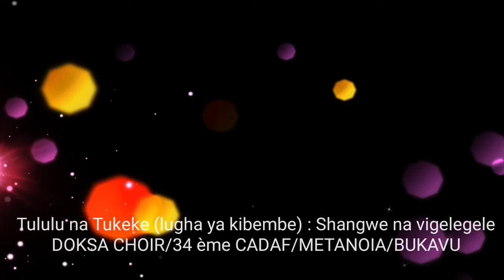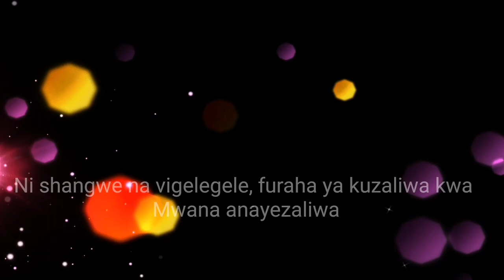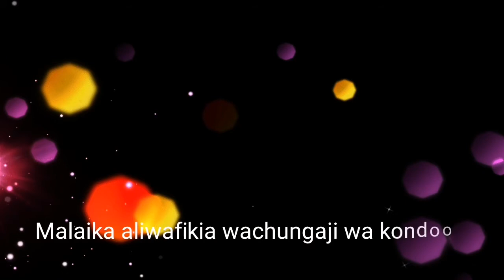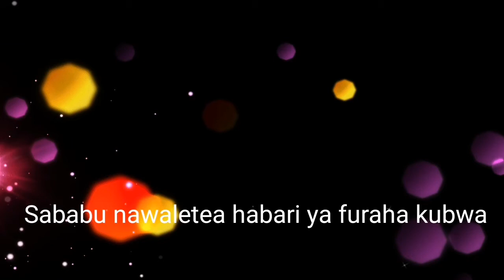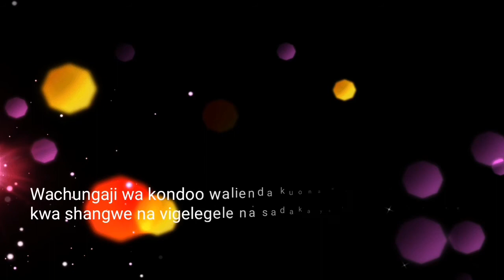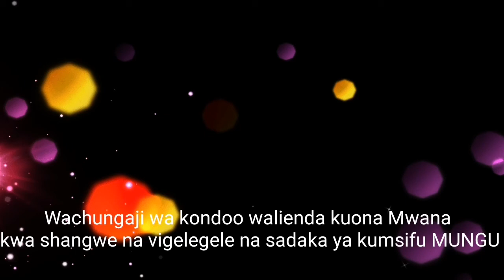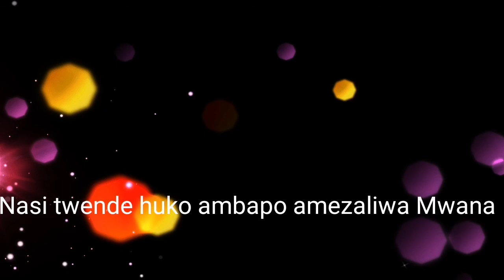Tululu na Tukeke (lugha ya kibembe) : Shangwe na vigelegele/DOKSA CHOIR